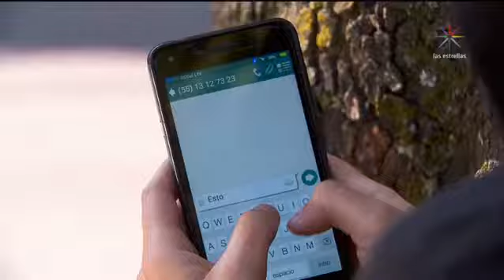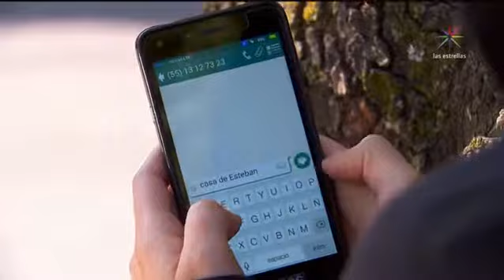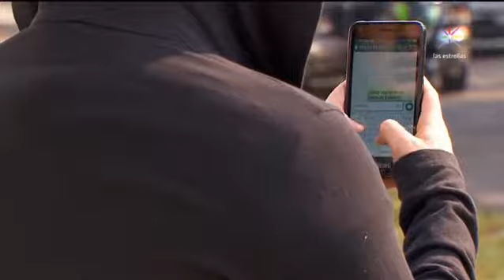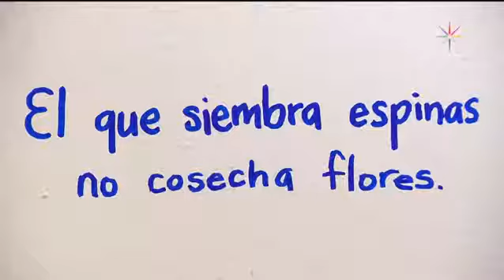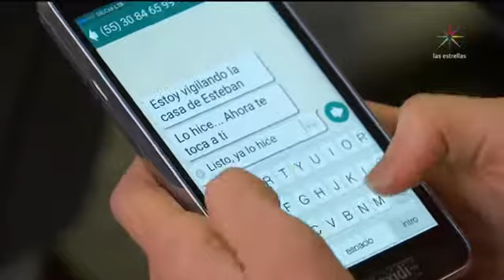Como Dice El Dicho: El Que Sienbra Espinas No Cosecha Flores (1/2)